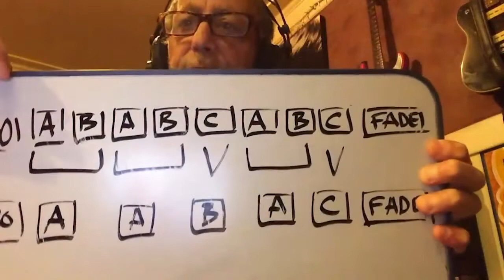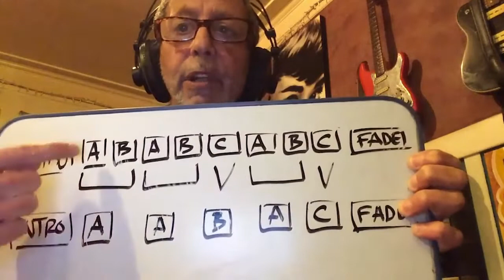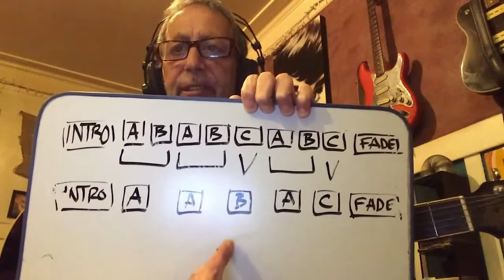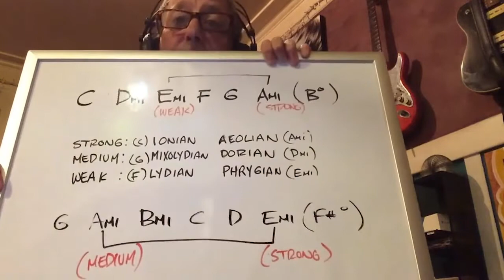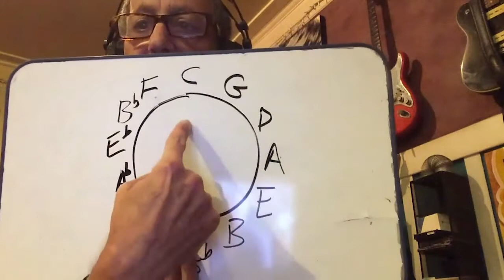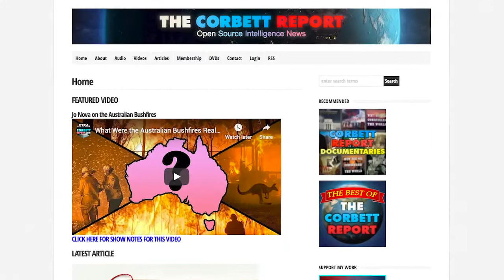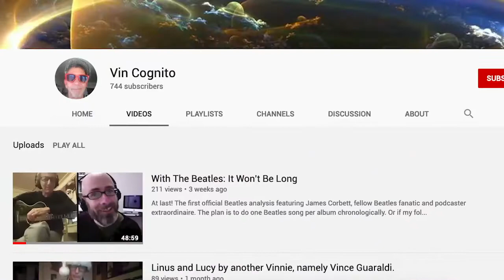Hard Day's Night Album: Things We Said Today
James Corbett and I teaming up again to take a close look at Paul McCartney's 'Things We Said Today.'